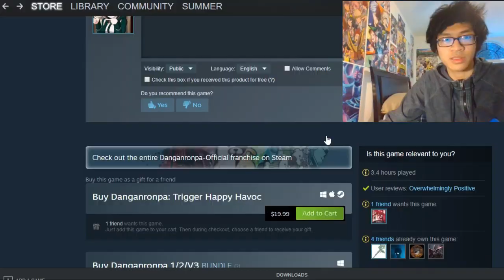When Someone Recommends Danganronpa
Just a little skit to pass some time.

This is basically my reaction when I first played the series.

Streamed...

Danganronpa Skit #1

In case anybody doesn't know. The game is called Danganronpa: Trigger Happy Havoc